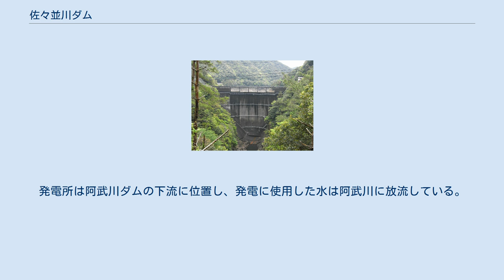佐々並川ダム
佐々並川ダム（ささなみがわダム）は、山口県萩市、阿武川水系佐々並川に建設されたダム。
高さ67.4メートルのアーチ式コンクリートダムの発電用ダムである。
佐々並川発電所に送水し、最大1万4,200キロワットの電力を発生する。
ダム湖（人造湖）の名は佐々並湖（ささなみこ）という。
 昭和30年代初め、阿武川水系佐々並川において、ダムによる水力発電所の建設が計画された。
長門（ちょうもん）峡と呼ばれる深いV字谷を成し、かつ強固な地盤を持つことから、型式としてはアーチ式コンクリートダムが最適と判断された。
設計にあたってはモンロー計算機を用い、最適なドーム型アーチ形状を追究。
電力技術研究所の助言を仰ぎつつ、模型を製作して安全性についての確認を行った。
 建設工事は1958年（昭和33年）に着工、1959年（昭和34年）5月に完成した。
堤高67.4メートルに対し、厚みは最も厚い基礎部分でも8.8メートルしかない。
この薄さが工事関係者へ良い意味での緊張感をもたらし、施工管理に万全を期するよう促すものとなった。
模型による実験の結果によると、この諸元でも安全率を大きく確保できていることが判明し、さらに薄く造れる余地が残されていたという。
 山口県萩市中心市街地から山口県道67号萩川上線を阿武川上流に向かって進み、阿武川ダムを経て佐々並川沿いの険しい道を進むと佐々並川ダムに至る。
ダムを真正面から、あるいは高所から見下ろすことはできるが、堤頂への一般の立ち入りは制限されている。
洪水時の放流は堤頂中央部分からの越流、自由落下による。
 佐々並川ダムに貯えた水は、左岸の水路を通じて佐々並川発電所まで送水される。
発電所は阿武川ダムの下流に位置し、発電に使用した水は阿武川に放流している。